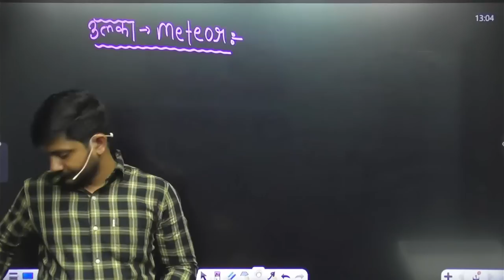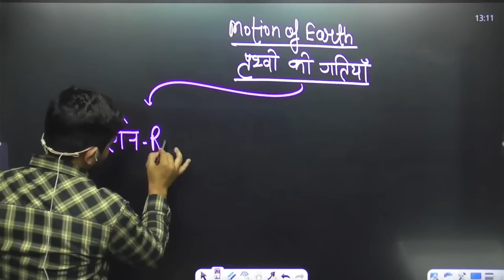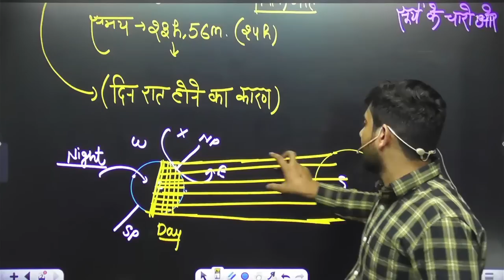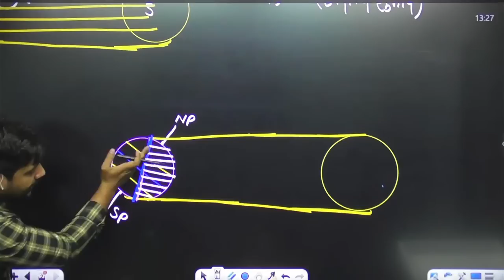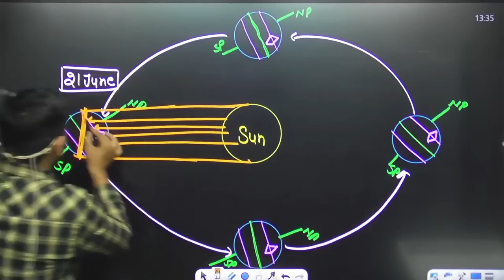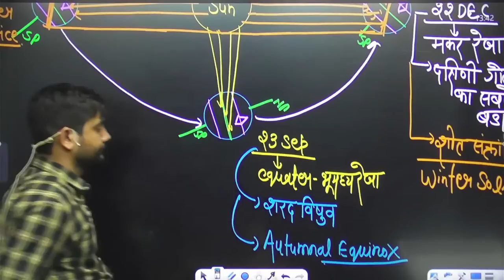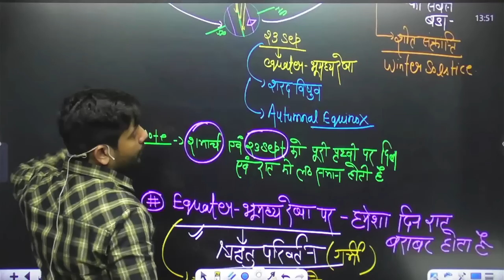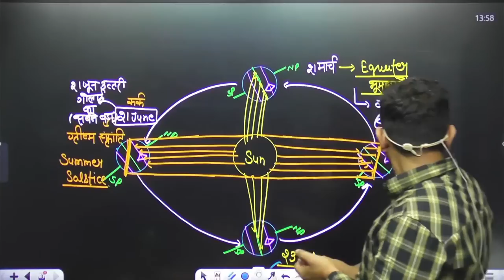Motion Of Earth | पृथ्वी की गतियाँ | SSC CGL Geography | World Geography For SSC CGL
Helpline number :-
➤आप हमें व्हाट्सएप भी कर सकते हैं।